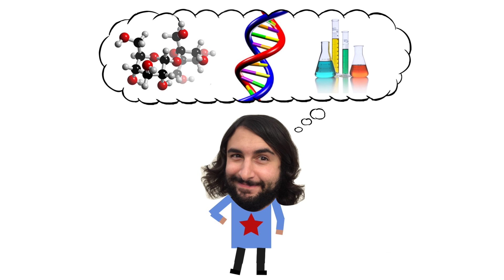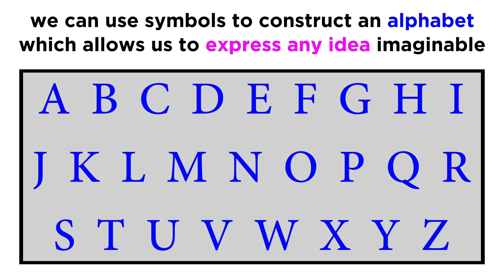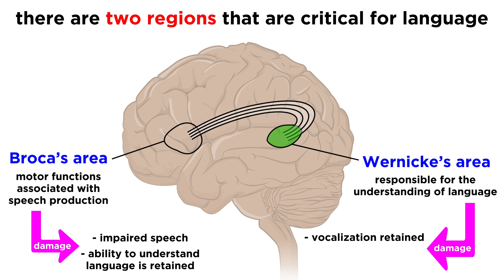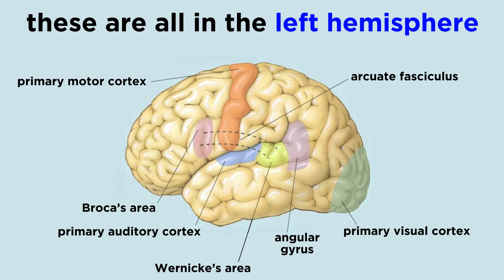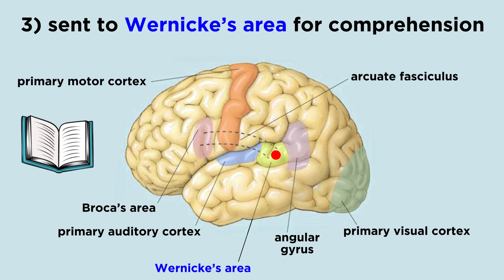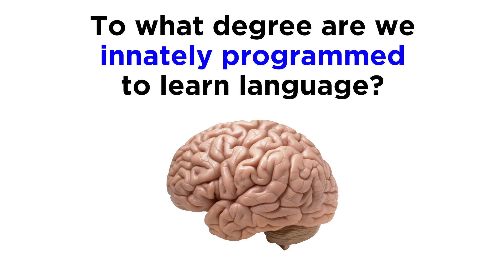The Brain and Language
The way that humans communicate is very complex. We have an innate ability to understand and formulate language. As one might imagine, the accompanying brain activity is also quite complex, involving several different regions with very specific functions. Let's go in for a closer look!